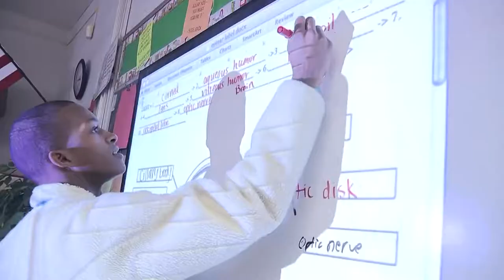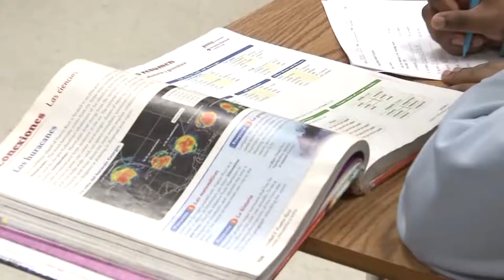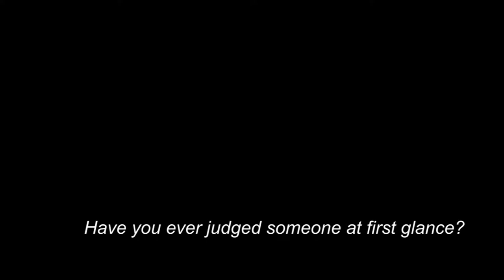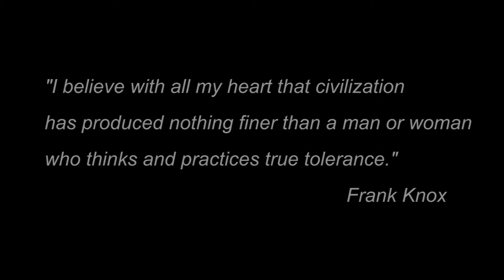2019 8th Grade Open House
This is a special edition of GHS-TV's Wake Up, Germantown! produced for the 2019 8th Grade Open House.